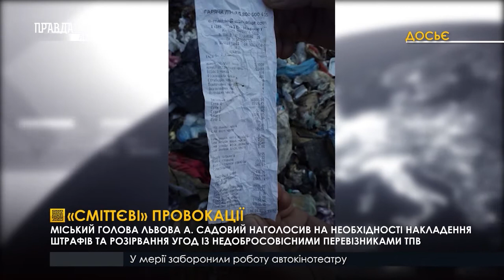«СМІТТЄВІ» ПРОВОКАЦІЇ І ВИПУСК НОВИН 24.04.2020